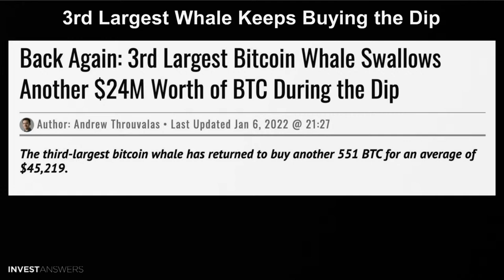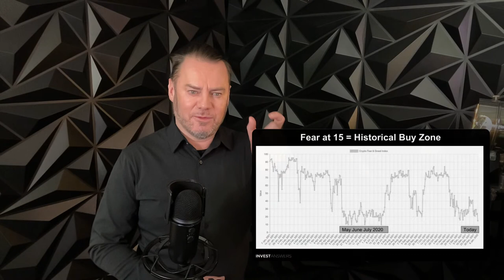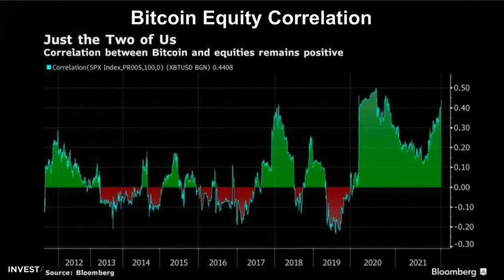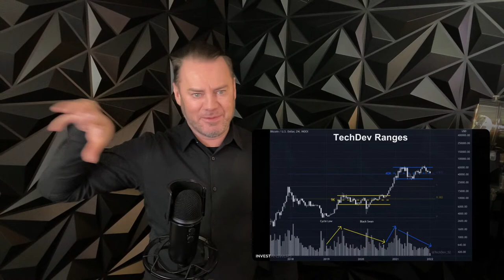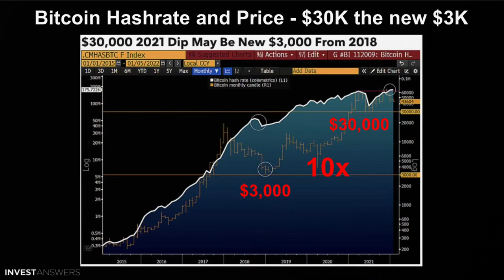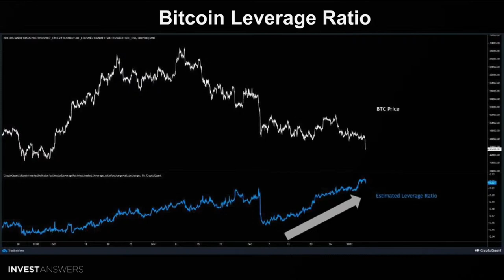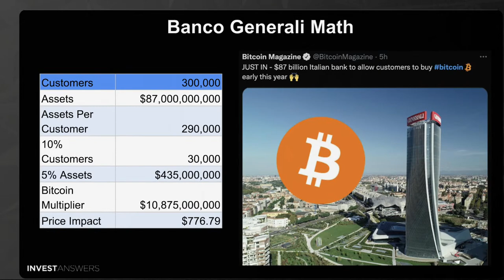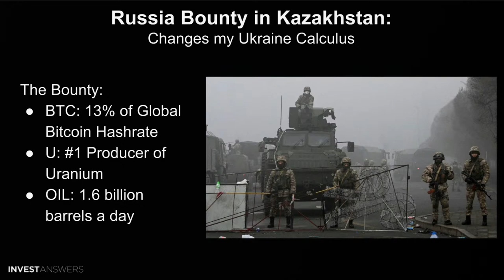Bitcoin - How Whales Are Stacking while the world is in FEAR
00:00 Introduction
01:00 Whales Are Stacking Like Mad
01:20 Binance Buys 43,000 BTC at $46,553.68
01:43 3rd Largest Whale Keeps Buying the Dip
02:20 Bitcoin Illiquid Supply - something strange going on
03:27 Top Topics on Social Crypto Channels
04:07 Extreme Fear
04:47 Fear at 15 = Historical Buy Zone
05:19 Bitcoin May Gain Upper Hand vs. Stocks in 2022
06:30 Bitcoin Risk-Off Update
07:27 Bitcoin Equity Correlation
08:16 Bitcoin Cycles and Volatility - RationalRoot
09:28 TechDev Ranges
10:22 Mike Novogratz Walked Back his $42K Floor
12:21 Bitcoin Hashrate and Price - $30K the new $3K - the 10x cycles
14:00 Bitcoin Dominance - Ryan Selkis
14:20 Bitcoin Dominance - Chart - Back at Jan 2018 levels
15:00 Crypto Growth & Inflationary Assets
16:08 Bitcoin Leverage Ratio - did not change much after the dip
16:47 Shake-Up in Derivatives Market - 70% is Binance and FTX
17:55 Banco Generali Math
19:20 Gareth Says Gold Will Outperform ALLES in 2022!
20:40 Russia Bounty in Kazakhstan: Changes my Ukraine Calculus
22:00 Miners in the BUY ZONE? Christopher Brendler says yes
23:00 Pamp It Twins Pass - May They RIP